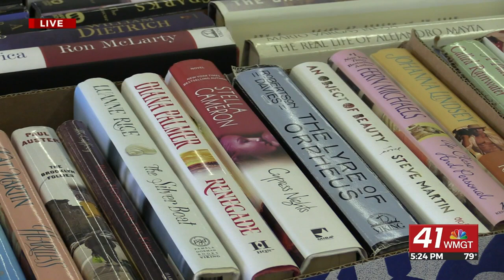Friends of the Library Semi-Annual book sale starts Thursday